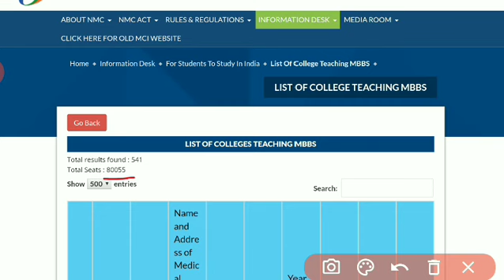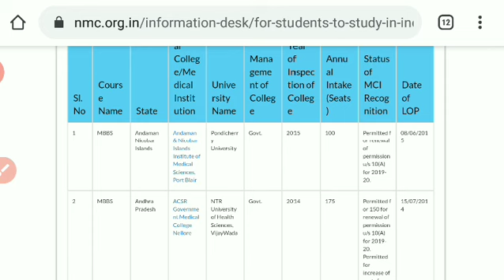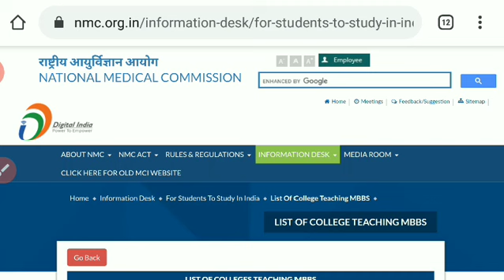NMC Website, MBBS Seats Increase or not , NEET Counselling important update by NMC , All Official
👉Today DRS

🔴Physics(Semiconductor)🔴

🔴Biology DRS-13🔴

👉Study material
👉Test papers

neet cutoff
neet MBBS/BDS/BAMS/BUMS
neet preparation
neet motivational video
neet exam
neet PG
nta news
today news
neet2020 cancel